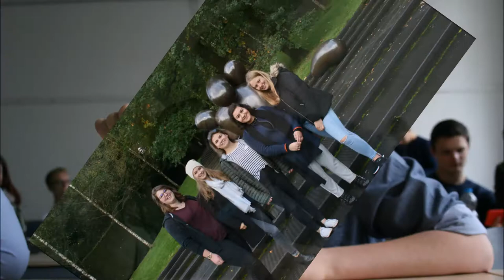Austrian meets Dutschman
SchülerInnen der TSS Hofgastein in Wageningen